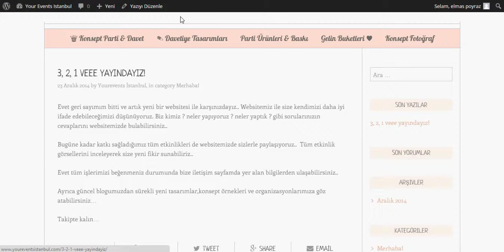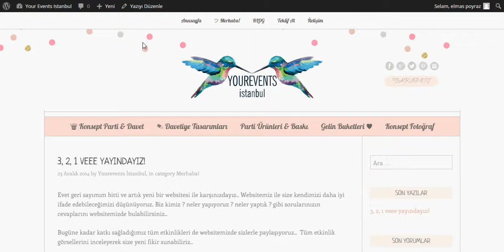YourEvents Istanbul Blog Yönetimi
Blog yazısı düzenleme